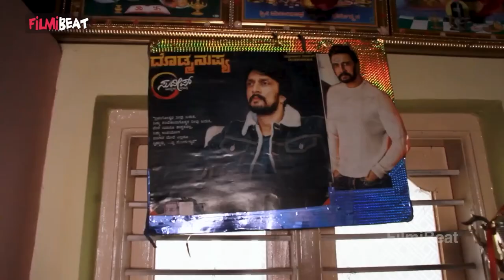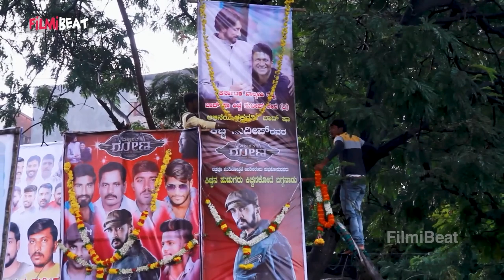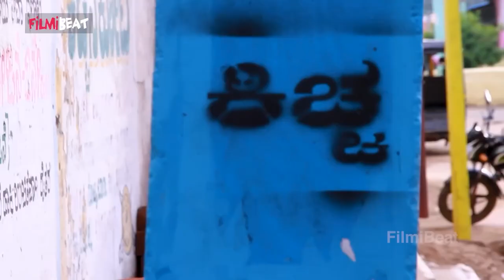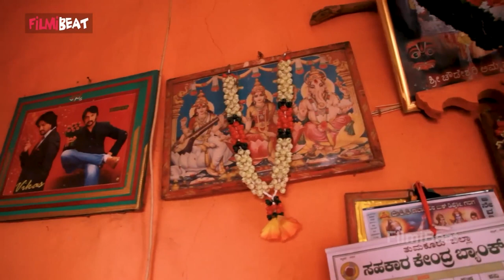Sudeep Bagganadu ಈ ಊರಿನವರೆಲ್ಲರೂ ಕಿಚ್ಚನ ಅಭಿಮಾನಿಗಳೇ | Sudeep worshipped in every house of This village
ಕಿಚ್ಚನಿಗೆ ರಾಷ್ಟ್ರಾದ್ಯಂತ ಅಭಿಮಾನಿಗಳಿದ್ದಾರೆ. ಆದರೆ ಇಲ್ಲೊಂದು ಊರಿನಲ್ಲಿ ಪ್ರತಿಯೊಬ್ಬರೂ ಕಿಚ್ಚನ ಅಭಿಮಾನಿಗಳೇ

~HT.188~PR.27~ED.33~.~##~
Catch us on: